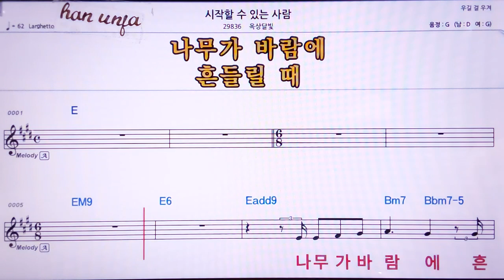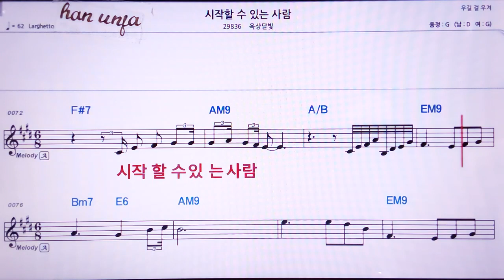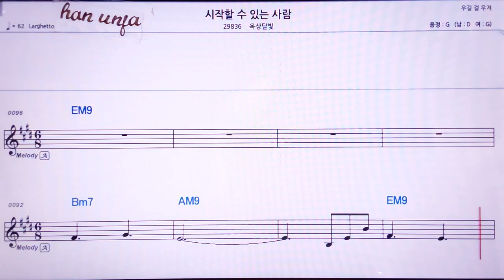💖시작할 수 있는 사랑/옥상달빛 👍MR,노래방, 악보, 코드,Karaoke With Sheet Music